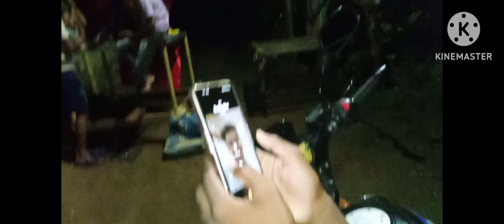🛕🛕🛕🛕🛕🛕🛕🛕🛕🛕🛕🛕🛕🛕🛕 sipu eats 25 💞💞💞💞💞🛕🛕🛕🛕🛕🛕🛕🛕 ରଥଯାତ୍ରା ପାଇଁ କିପରି ଥିଲା ଏବର୍ଷ ପ୍ରସ୍ତୁତି 🛕🛕🛕🛕🛕🛕📸📸📸📸